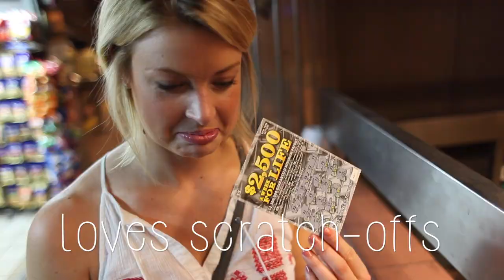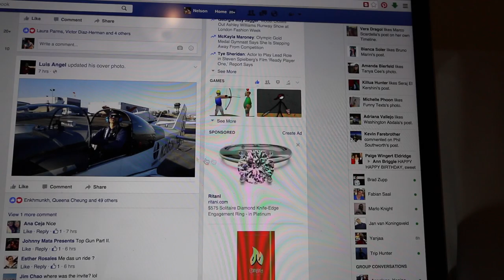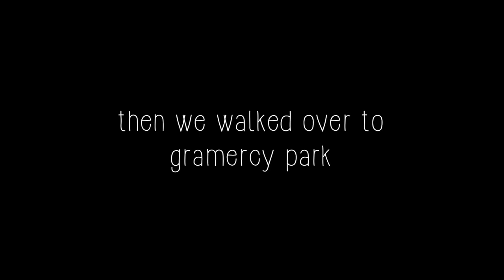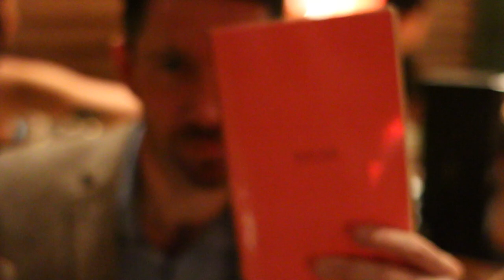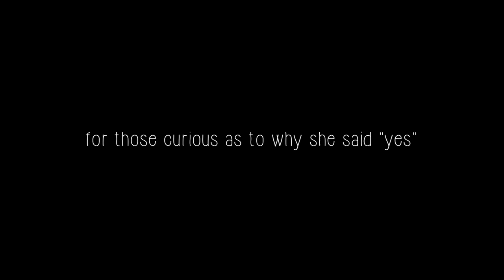THE ENGAGEMENT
VLOG // 008